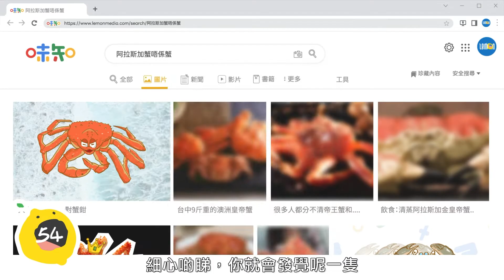原來阿拉斯加蟹不是蟹！？ | Lemon Media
阿拉斯加蟹，又名皇帝蟹，吃自助餐時大家都會經常吃到其大大條的蟹腳，貪其夠份量之餘，肉味又鮮甜。不過大家可能不知道，其實皇帝蟹嚴格來說不是螃蟹！
細心一看，你會發現皇帝蟹只有6隻腳和1對蟹鉗，與常見螃蟹的4對腳及1對蟹鉗不同。皇帝蟹學名是「堪察加擬石蟹」，屬於石蟹科嘅甲殻類，是異尾下目的寄居蟹總科，與寄居蟹才算是親戚關係。

有什麼不同﹖一般螃蟹，腳關節連結位會往前曲，但皇帝蟹3對腳都是向後彎，所以螃蟹只能夠橫向走動，而皇帝蟹就像蜘蛛，所有腳可以打橫打直，隨意活動，非常靈活。

由於皇帝蟹主要出現在北太平洋一帶低溫區域，攻擊性十分高，捕獲難度和成本都亦高，價錢相對昂貴。另有一點要注意，食客多食皇帝蟹蟹腳，而非蟹膏，因為味道質感都差。假如想吃蟹膏﹖大家還是選擇其他蟹吧～

【LEMON 我們就是不一樣】